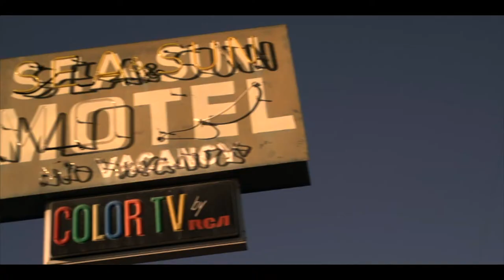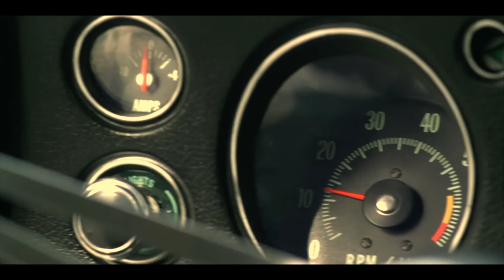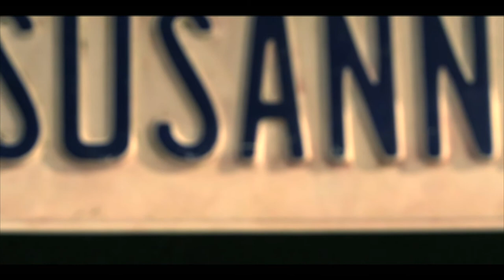SUSANNAH - Short film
DJI RS2
DJI RS2 COMBO
Bmpcc 6k Black Magic Pocket 6k
DZOfilm Zoom 20-55mm T2.8
DZOfilm zoom 50-125mm T2.8
Smallrig Mattebox
Smallrig 15mm LWS rod support for smallrig mattebox
Famall Tripod
Sony FX6
SONY A7SIII
Canon R5
Red Komodo

My Cameras:
SONY FS5 MK2
Black Magic Pocket 6k

Other gears:
Black Magic Pocket Cinema Cam.4k
Sony A6400
Canon M50
TILTA V-MOUNT BATTERY PLATE FOR BMPCC 4k/6K
CAMVATE BATTERY CHEESE PLATE, 360 SWIVEL
NEWMOWA HANDGRIP
Fujian China cctv lens 35mm 1.7
Easy Hood Case for Sony Alpha A6100 A6300 A6400
REYTRIC 300wh V-mount battery
REYTRIC 190Wh Vmount Battery
MY RISER REVIEW TABLE
DJI RS2
DJI RS2 COMBO
STANDING DESK TABLE TOP RISER
Sony ILME-FX6 Cinema Line Full-Frame with SEL24105G
ATOMOS SHOGUN 7
MOZA AIR 2
ZHIYUN CRANE 3S
RAVPOWER POWER BANK
POWER PIPE for BMPCC 4k/6k
POWER PIPE for Monitors
BMPCC 6K Small Rig cage
HOLLYLAND MARS 300pro
65W PD 3.0 CHARGER
Dual Usb-c PD 3.0 charger
DC 12V extension cable
SOONPHO P20 RGB LED LIGHT WAND
Youkoyi light Wand
$49 Umbrella
Westcott umbrella
Neewer $16 Umbrella (2 smaller for youtube)
Light Stand
Robot Cameraman
Godox VL 150 II
IPhone 11 Pro Max